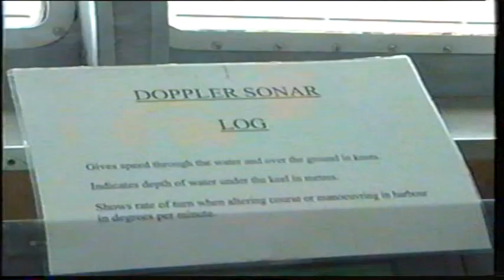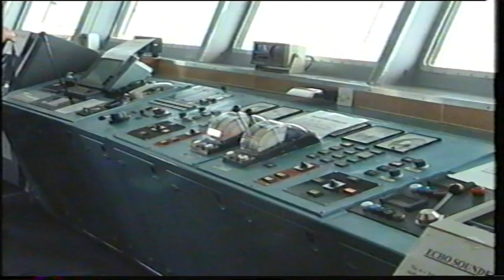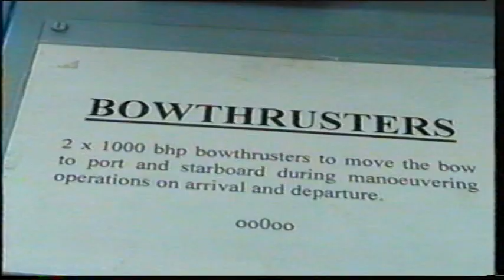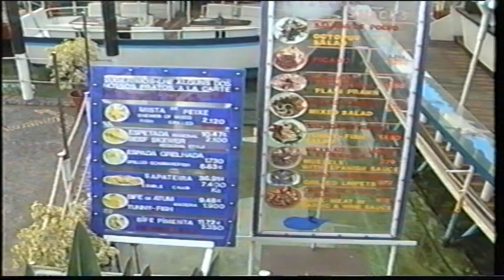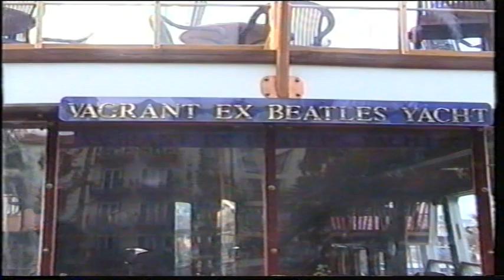10 QE2 at sea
Grandma and Grandad Hinchcliffe, 2002.